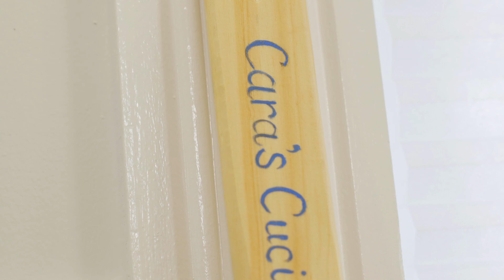Cara's Cucina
Welcome to the newest season of Cucina!!

Cara's Cucina is a culinary lifestyle brand committed to getting people back in the kitchen. With a passion for food and a talent for storytelling, Cara Di Falco shares her knowledge as a home cook, integrative nutrition health coach and broadcast journalist with her viewers. Focusing on real, whole food ingredients and the Italian culture's love of "la dolce vita" the "Cucina" embodies an overall lifestyle that promotes the wellness of individuals, community and the environment.